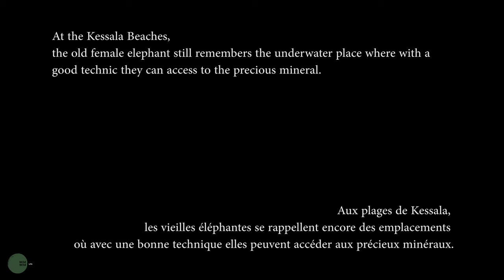Forest elephant underwater Mineral Salts Collection, Gabon, "river 'bai"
Forest elephants are known to constantly research mineral complement, and to frequently use the “Forest Bais” to collect the precious nutriment.
Les éléphants des forêts sont connus pour constamment être à la recherche de sels minéraux et pour cela de fréquenter les « Bais » ou « Salines ».
These provide essential electrolytes such as sodium, and other minerals like calcium and magnesium that are vital to their health.
Ces lieux offrent aux éléphant des forêts les électrolytes tels que le sodium et autres minéraux comme le calcium et le magnésium si importants à leurs santés.
What is less know is that in Gabon the forest elephants have passed experts to dive several meters under strong current water, to access at the precious mineral.
Ce qui est moins connu est qu’au Gabon certains éléphants sont passés experts dans la plongée sous-marine faisant face à un fort courant, pour accéder aux précieux minéraux.
At the Kessala Beache, the old female elephant still remembers the underwater place where with a good technic they can access to the precious mineral.
Aux plages de Kessala, les vieilles éléphante se rappell encore les emplacements où avec une bonne technique elles peuvent accéder aux précieux minéraux.
The following images present 2 adult femal elephant diving under water. At list one young elephant was parking into the vegetation and can be heard complaining.
Les images suivantes présentent 2 femelles éléphant de forêt adultes plongeant sous les eaux. Au moins un jeune éléphant de forêt atteint dans la végétation derrière les femelles et peut-être entendu se plaindre.